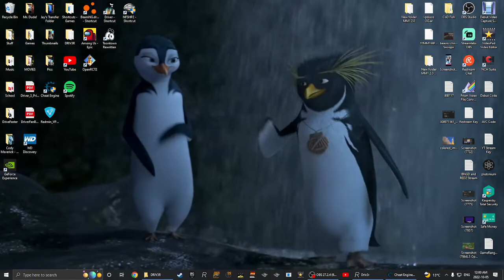DRIV3R (PC) Gameplay | Midnight Madness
It's Time to do Midnight Madness in the Cities of Miami, Nice, and Istanbul!

I hope that you guys give this DRIV3R Video a LIKE and a Supportive COMMENT or Two!!! :D
Thanks!